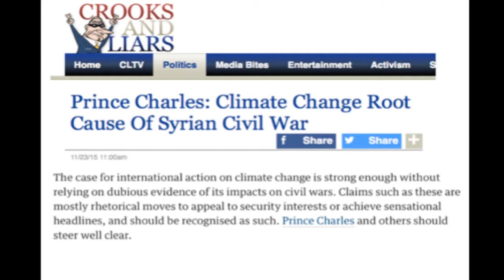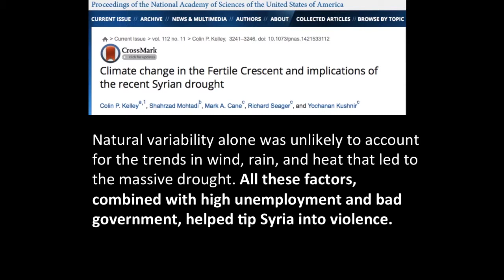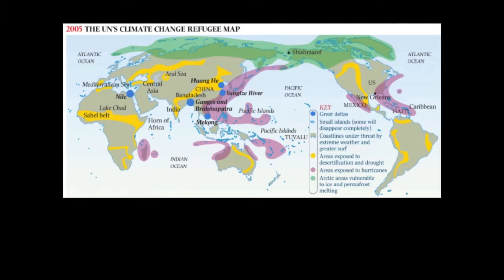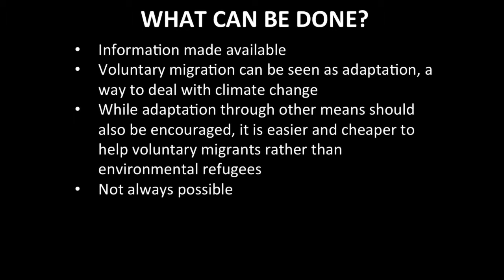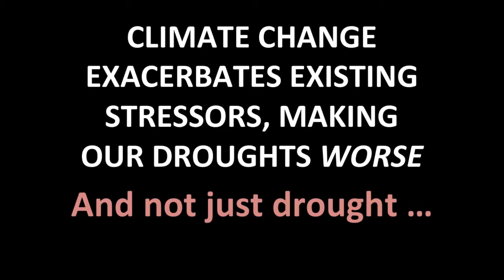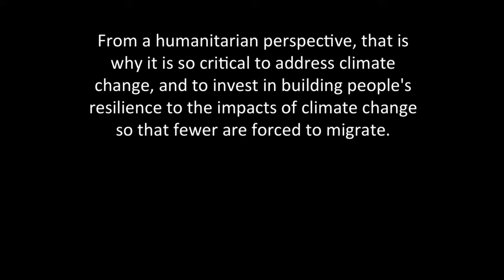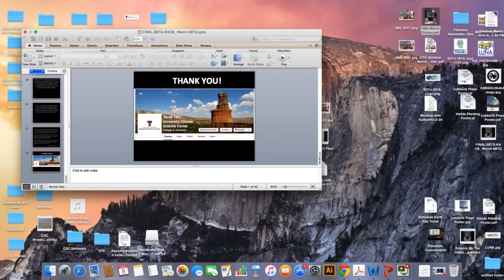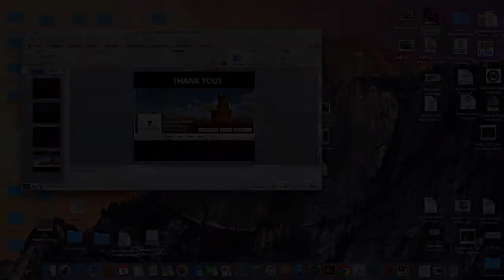SBTG: Katharine Hayhoe and Cristina Bradatan "The Syrian Refugee Crisis"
Katharine Hayhoe and Cristina Bradatan discuss how climate change is playing a role with the Syrian refugee crisis. They both stress that climate change is not the only factor causing migration with Syrian refugees, but climate change is exacerbating the stressors that Syria is already experiencing. The stressors are drought (water stress), economy (lack of crop insurance), growing population (limited resources), and ethnic tensions (social turmoil). Due to all of these factors plus climate change this leads to conflict and migration. The proposed solution is to make better choices as a society to invest in a cleaner future so that people who are being affected by climate the worst can stay in their homes.